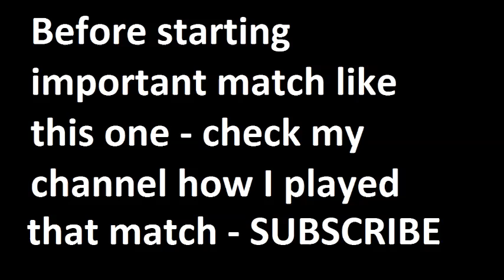Gaziantepspor vs Galatasaray 2014